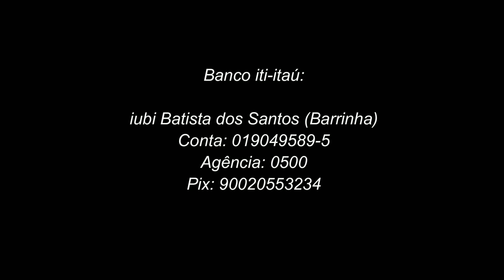O DRAMA DA PERDA DA VISÃO DO OLHO DIREITO DO NOSSO PESCADOR BARRINHA | AMAZÔNIA 2022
A perda da visão do olho direito de Barrinha, próximo vídeo segue matéria completa desse drama.

Contribuam com o Barrinha

Banco iti-itaú:
Aiubi Batista dos Santos (Barrinha)
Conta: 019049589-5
Agência: 0500
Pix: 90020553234